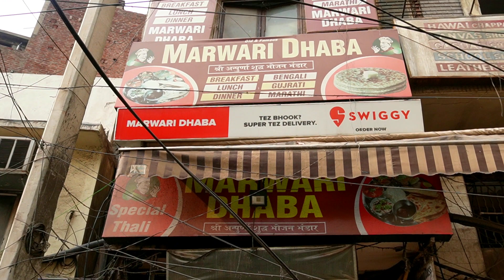Rs.110/- mein Unlimited Veg thali | Special veg thali in Amritsar | Amritsar veg thali Marwadi Dhaba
The cheapest & tastiest & Unlimited food in just Rs.110/- is the best option in Amritsar in my knowledge.

Marwadi Dhaba - Jalebi wala chowk, Katra Ahluwalia, Amritsar